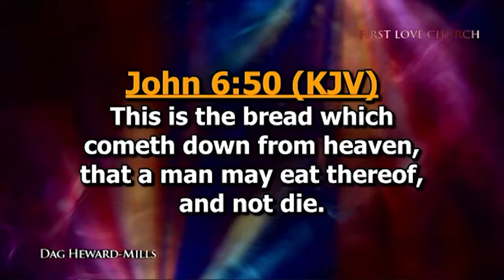First Love Experience Communion and Blessing w/ Prophet Dag 06/27/2022